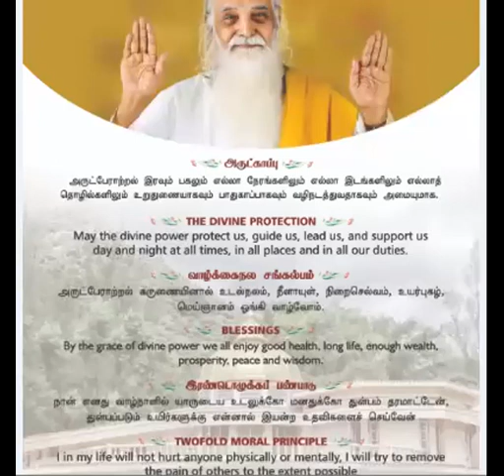காலை தவம் // ஞானக்களஞ்சியம் கவி - 1236 // விளக்கம்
This video is a speech series on "Gnanakalanjiyam" slogans explaining the concepts of yogiraj Vethathiri Maharisi`s Vethathiriyam. Here in this series our Sky Professors explained on all the slogans of maharishi`s Gnanakalanjiyam.